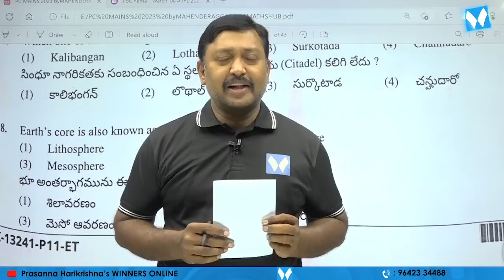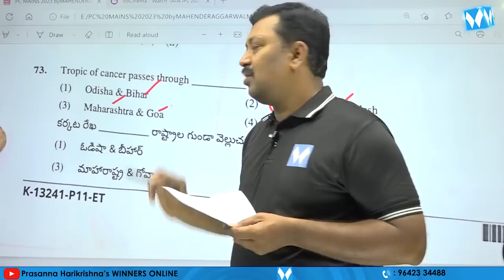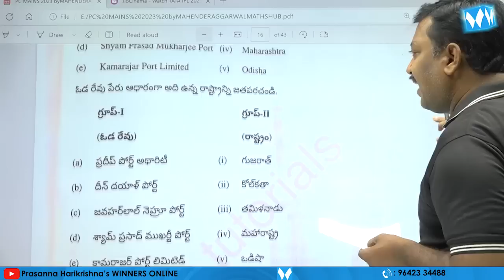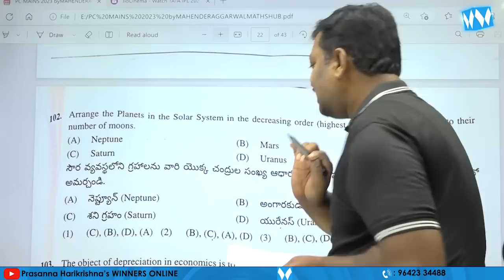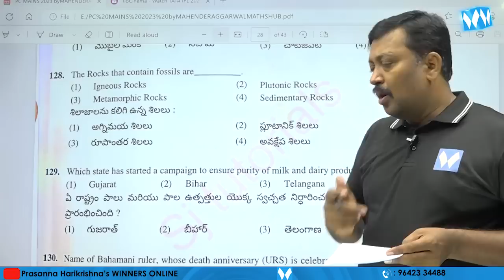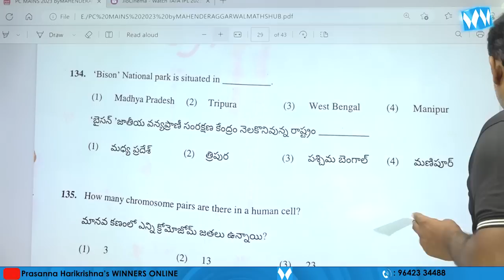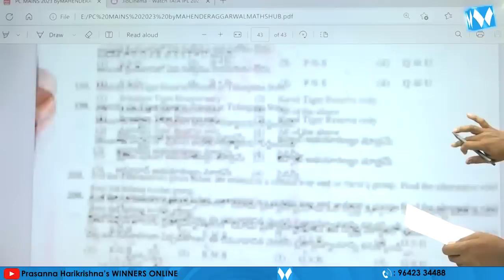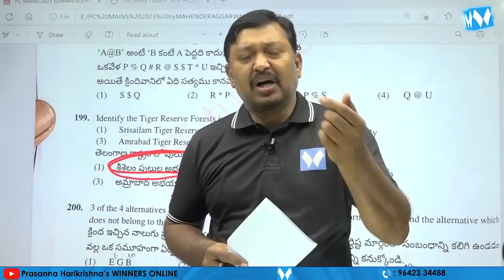తెలంగాణ "పోలీస్ కానిస్టేబుల్స్" GEOGRAPHY ప్రశ్నల విశ్లేషణ